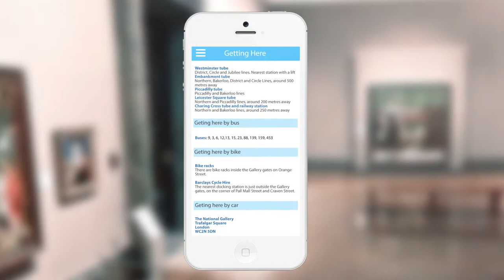Final Composition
This is my final video composition I have made quite a few changes in regards to the original video.